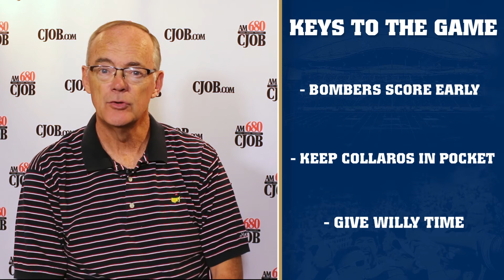680 CJOB- Bombers vs Tiger-Cats - August 9th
The voice of the Blue Bombers Bob Irving gives some insight into the Bombers next game against the Hamilton Tiger-Cats on August 9th! Pre-Game starts at 2:00 and kickoff at 4:00